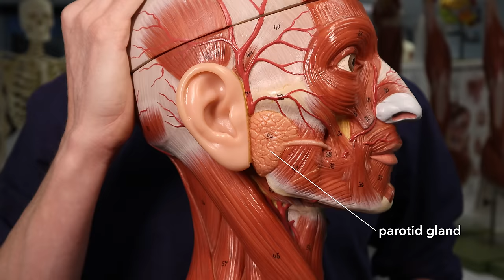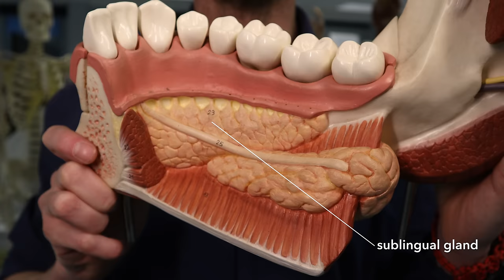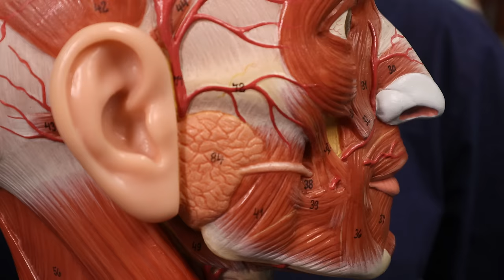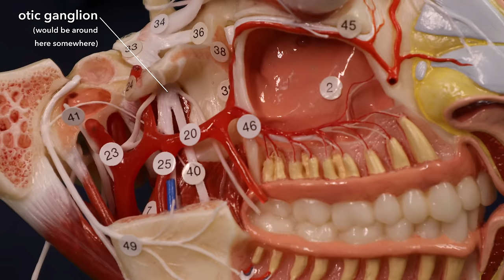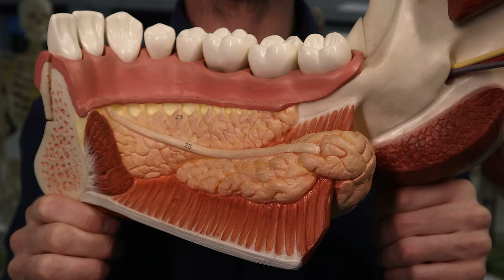Salivary glands (anatomy)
There are 3 pairs of salivary glands: the parotid, submandibular and sublingual glands. Let's have a look and see where they are, why saliva is a good thing, how the glands duct saliva into the oral cavity, and their innervation.